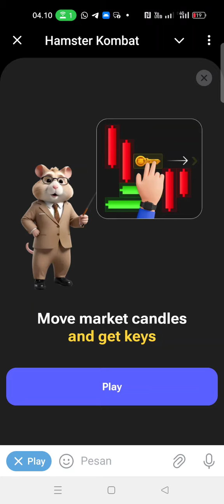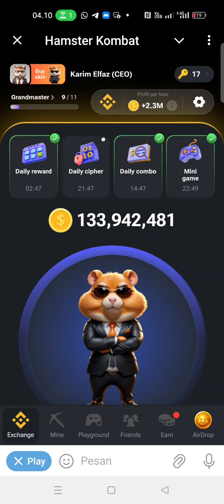Klaim Kunci Hamster Kombat Hari ini Tanggal 2 Agustus 2024